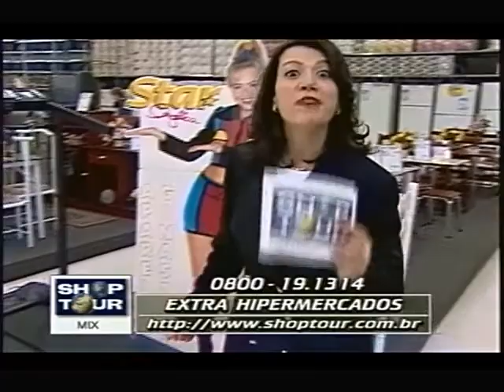EXTRA HIPERMERCADOS DÉBORA GALEBE 01 07 1998